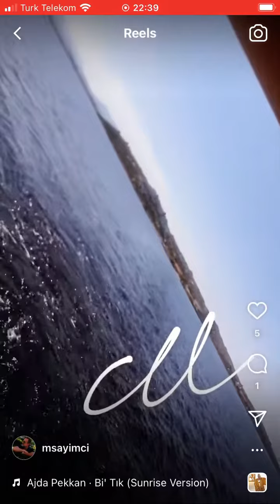Teos marina, sığacık, rota 660